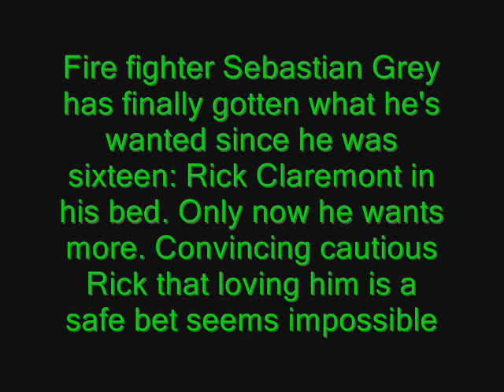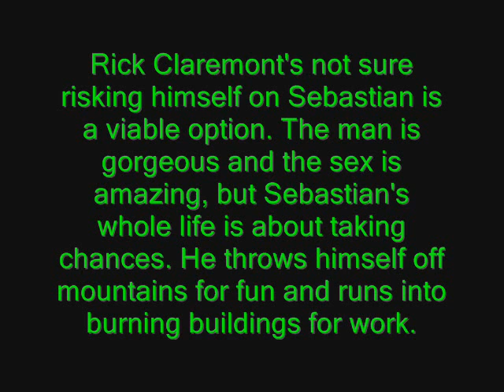Risking It All Trailer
Risking It All - Truth or Dare Book 5

Book Blurb:

Fire fighter Sebastian Grey has finally gotten what he's wanted since he was sixteen: Rick Claremont in his bed. Only now he wants more. Convincing cautious Rick that loving him is a safe bet seems impossible.

Rick Claremont grew up in a hurry and experienced danger and loss early. He's not sure risking himself on Sebastian is a viable option. The man is gorgeous and the sex is amazing, but Sebastian's whole life is about taking chances. He throws himself off mountains for fun and runs into burning buildings for work. How can Rick trust this risk taker with his battered heart?

Will the advent of a cat and a corpse into their relationship give Bastian the entrée to Rick's heart as well as his bed?

MINI EXCERPT

 Rick scooted backward off the bed, refused to meet Bastian's eyes. He scooped up his underwear from the chair, and hopped, searching for his clothes as though he'd rather look anywhere than at Bastian.

"Wait. Rick, I'm leaving town for my long weekend this afternoon. You have time off too. Arden told me," he added as Rick appeared tempted to deny it.

"Yeah, I have a four-day weekend." The reluctant confession stabbed at his heart.

"So, come snowboarding with me?" He held his breath as Rick stepped into his pants, smoothing out creases with ridiculous attention.

"I can't. I have to study for an exam next week."

"You can study in the room. I got a room with a fireplace in a chalet. It'll be great. We can spend the mornings outside and study in the afternoons, make love in the evenings." God, he was nothing if not a persistent fool.

Rick's face set in stubborn lines, his lips thinned. "No, thank you. I'm not a fan of throwing myself off mountains and waiting to see how many bones I break on the way down."